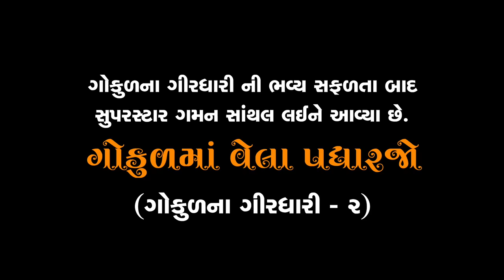Gaman Santhal : Gokul Ma Vela Padharjo ( Gokul Na Girdhari-2 ) || Song 2020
Pop Skope Music & Vitthal Ajani Presents "Gokul Ma Vela Padharjo ( Gokul Na Girdhari-2 )"  Gujarati Song 2023. Starring with Gaman Santhal, Viral Rabari, Khushi Pandya, Sunny Sonara, Mitresh Verma, Komal Panchal. Sung by Gaman Santhal. Music is given by Dhaval Kapadiya. Lyrics are penned by Gaman Santhal, Manu Rabari, Ishwar Bhai Gamanpura.

♪ Instagram Reels :
♪ Gaana :
♪ Wynk :
♪ Jio Saavn :
♪ Hungama :
♪ Resso :

Tital : Gokul Ma Vela Padharjo ( Gokul Na Girdhari-2 )
Featuring : Gaman Santhal, Viral Rabari, Khushi Pandya
Sunny Sonara, Mitresh Verma, Komal Panchal
Singer : Gaman Santhal
Lyrics Arranger : Gaman Santhal, Manu Rabari, Ishwar Bhai Gamanpura
Director : Annu Patel
Choreographer : Deepak Turi
Edit : Ravindra S Rathod
Producer : Vitthal Ajani
Sahyog : Gaman Santhal, Sunil Jaspura
Sp. Thanks :Suresh Chebba, Atlul Rupareliya, PraHar, Riya Mistry , Pankaj Savani
Digital Media Support : Dhollywoodupdate, Gujarati Jalso Official (Hardik Panchal), Piyu Tervada
Music Label : Pop Skope Music
©Copyrights : Pop Skope Music

Pop Skope Music ના અવનવા ગીતો જોવા માટે ચેનલ ને સબસ્ક્રાઇબ કરવાનું ભુલશો નહિ અને નવી અપડેટ માટે 🔔 બટન દબાવાનું ભૂલશો નહિ.

Welcome to the family of Gujarati Songs Pop Skope Music